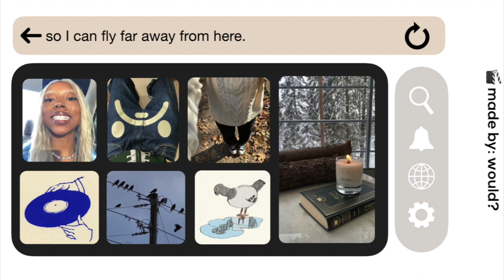so i can fly far away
📌bnfts:

-feel like a bird: light and always going with the flow
-literally mind your own business
-observe everyone, never say anything
-non-judgemental
-feel free, go with the flow
-be able to leave toxic situations easily
-just DGAF in a chill way

💿: dreaming of you- cigarettes after sex